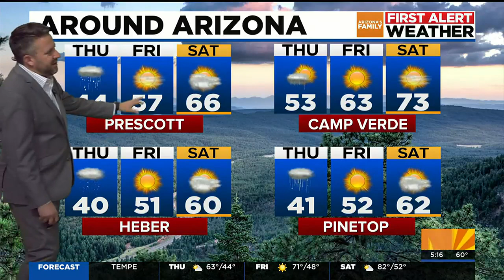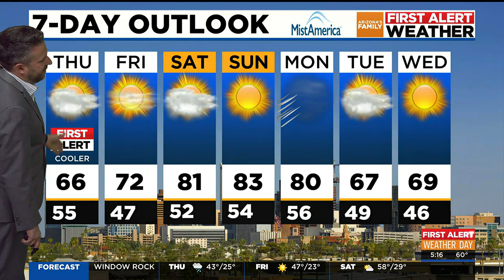First Alert weather update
Northern Arizona is likely to see about 6 inches of snow.